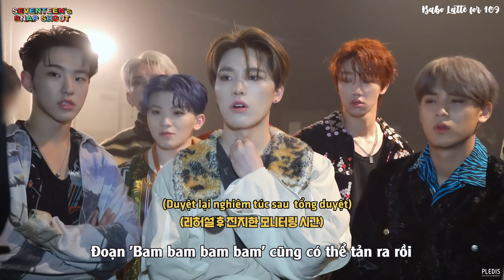[VIETSUB SS] EP7. Đánh nhau khó lắm #7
Vietsub by Babo Latte for 109
Trans + Time + Type + Encode : quỳnh
Don't Re-up!
Xin hãy ghé thăm blog chúng mình : Babo Latte for 109